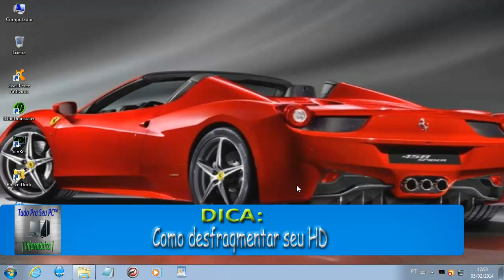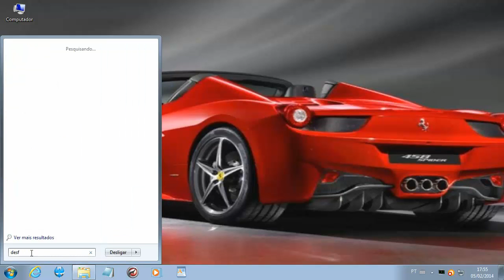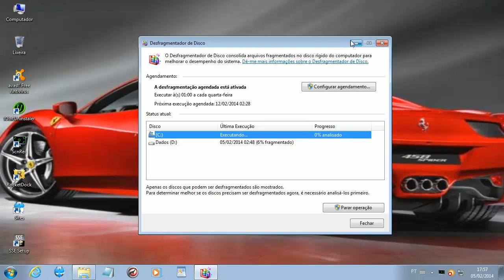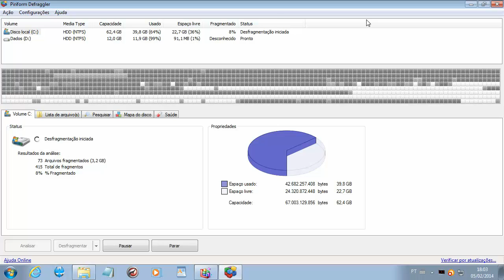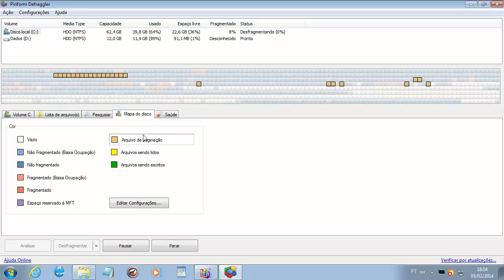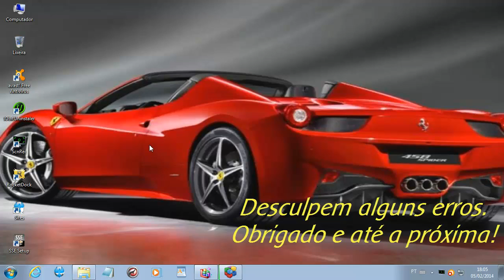DICA - Como desfraqmentar seu HD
▁ ▂ ▃ ▄ ▅ ▆ LEIA A DESCRIÇÃO DO VÍDEO ▆ ▅ ▄ ▃ ▂ ▁

Desfragmentador de Disco é um aplicativo incluído no Windows que visa melhorar a velocidade com que o computador lê as partições de arquivos fragmentados. Como o nome já diz, ele procura em todo o disco rígido por arquivos que estão fragmentados (em pedaços) e os "une" novamente tornando a leitura dos mesmos mais fácil e rápida.
A fragmentação ocorre quando o sistema operacional não consegue armazenar determinado arquivo de uma vez só, gravando-o em diferentes regiões ou seja, as partes do arquivo ficam espalhadas pelo hd, um arquivo pode ter, por exemplo, uma parte no inicio do hd e outra no final, isso diminui a velocidade de leitura do hd e quando o hd fica muito fragmentado, ou seja, com muitos arquivos divididos ele pode afetar o desempenho do pc.
Descubra neste tutorial preparado pelo Marcos Vinicius Assis, o Administrador e Fundador do Site " Tudo Pra Seu PC™ Informática.

[ LINK ]